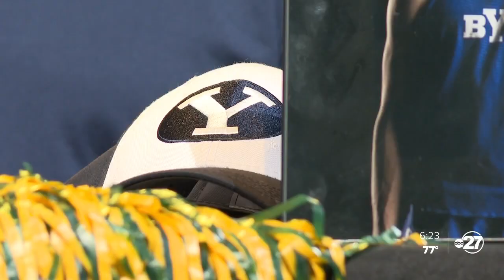Lincoln track and field stand-out signs with BYU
Garrett Copelin was a track and field athlete for Lincoln high school, and now he will compete at the Division I level at one of the best college programs in the country.